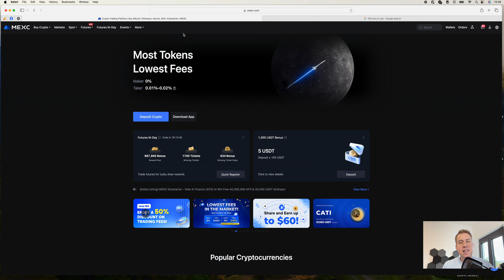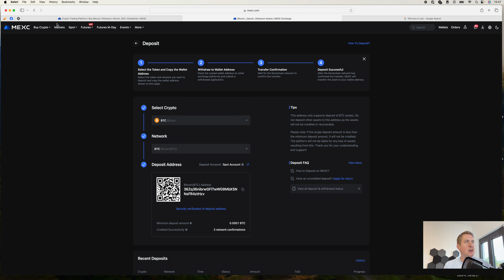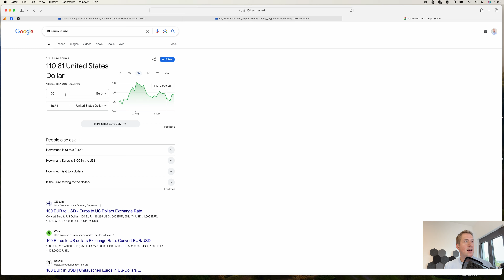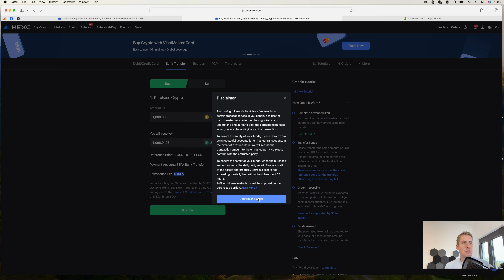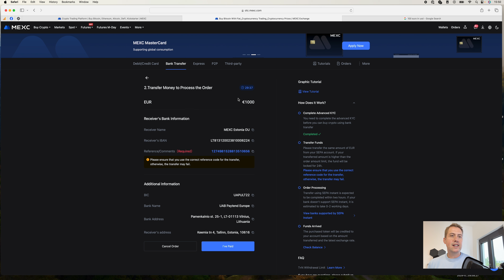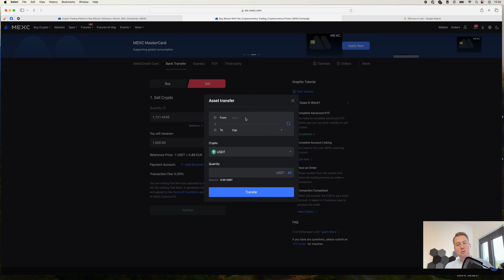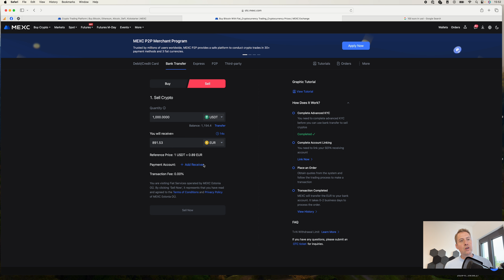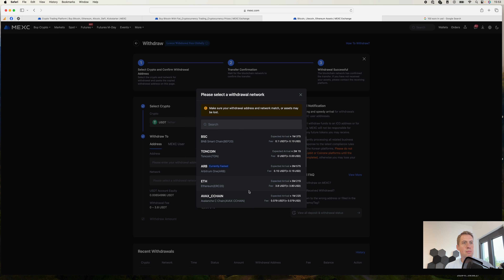MEXC Ein- und Auszahlungen: Schritt-für-Schritt Anleitung ✅💶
In diesem Video zeige ich dir, wie du ganz einfach bei der Kryptobörse MEXC Ein- und Auszahlungen durchführst. Egal, ob du Kryptowährungen wie Bitcoin, Ethereum oder Fiat Währungen wie Euro einzahlen oder auszahlen möchtest – ich führe dich Schritt für Schritt durch den gesamten Prozess.

Was du in diesem Video lernst:

-Kontoerstellung und Verifizierung bei MEXC
-Einzahlungen: So findest du deine Einzahlungsadresse und vermeidest häufige Fehler
-Auszahlungen: Wie du sicher und einfach Kryptowährungen versendest
-Tipps und Tricks, um häufige Probleme zu vermeiden

Warum MEXC? MEXC ist eine beliebte Kryptobörse mit einer breiten Auswahl an Kryptowährungen und wettbewerbsfähigen Gebühren. In dieser Anleitung erhältst du alle wichtigen Informationen, um deine Transaktionen sicher und schnell abzuwickeln.